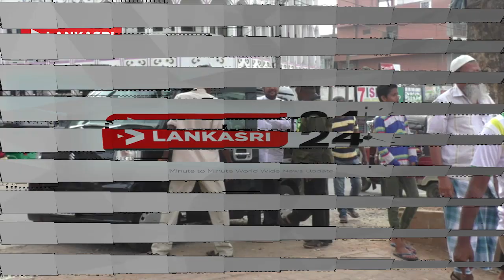கொழும்பு WP/CZ / HAMZA கல்லூரியின் வருடாந்த மெய்வல்லுனர் விளையாட்டு போட்டி இன்று நடைபெற்றது